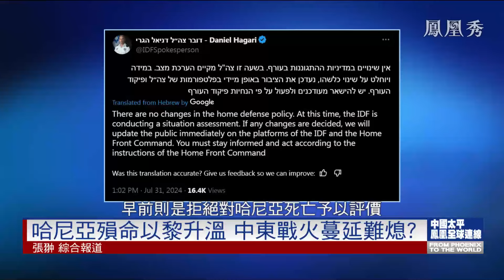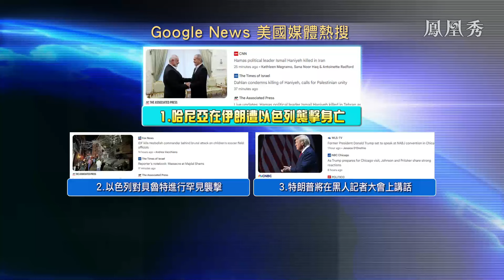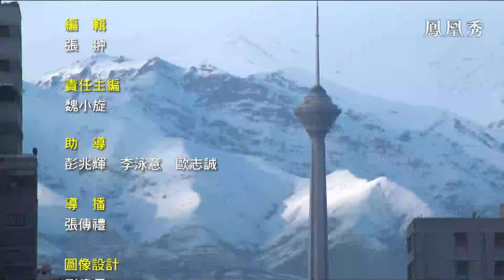《鳳凰全球連線》哈尼亞之死對哈馬斯內部帶來何種衝擊？伊朗若下場 中東大戰一觸即發？｜哈馬斯“頭號人物”命喪德黑蘭 加沙停火無望中東危險升級｜20240731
7月31日，哈馬斯政治局領導人伊斯梅爾·哈尼亞和一名保鏢在伊朗首都德黑蘭遭襲身亡。哈尼亞遇害前一天出席了伊朗新任總統佩澤希齊揚的就職典禮。哈馬斯指以色列軍隊實施了對哈尼亞的暗殺，旨在摧毀哈馬斯及其民眾的意志，但哈馬斯表示不會因領導人犧牲而被摧毀，他們正在舉行一場解放耶路撒冷的公開戰爭。以色列軍方則拒絕表態。

作為以哈停火談判的關鍵人物，哈尼亞被殺影響持續發酵。令哈尼亞命喪德黑蘭，幕後黑手到底是誰，他們又是如何做到的？在以停火談判正在推進的時候，哈尼亞之死又將給地區局勢帶來什麼樣的衝擊？